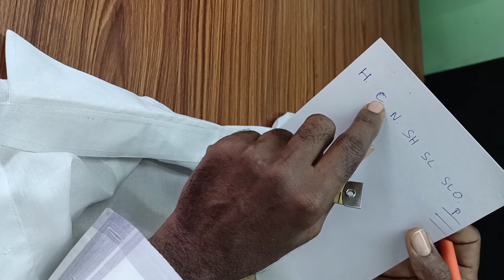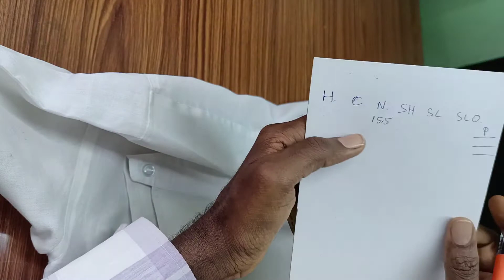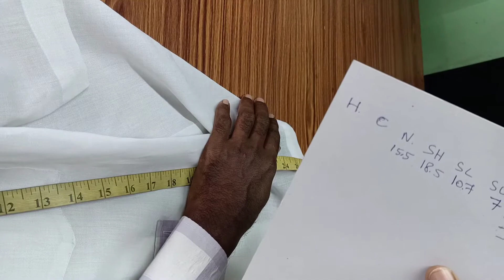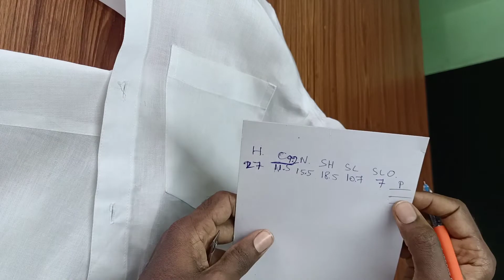easy gents sart measurement leval1 ஆண்கள் ஷர்ட் அளவு எடுக்கும் முறை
ஆண்கள் ஷர்ட் அளவெடுக்கும் முறை லெவல் 1ஆஃப் சர்ட்